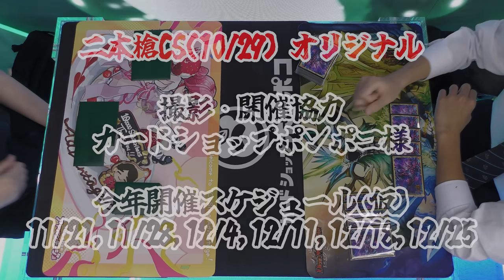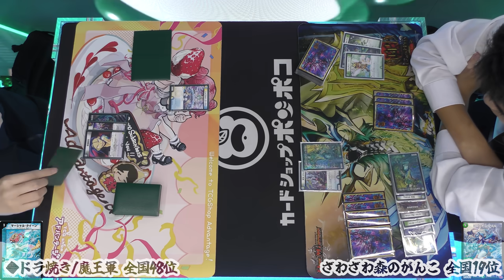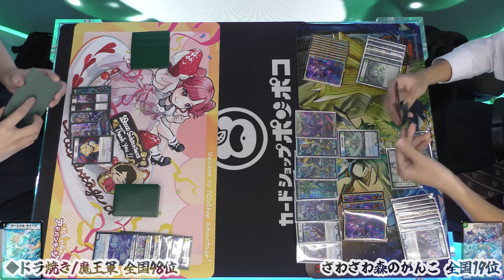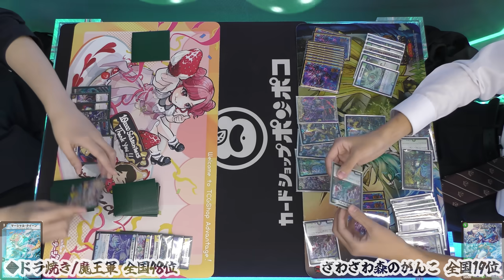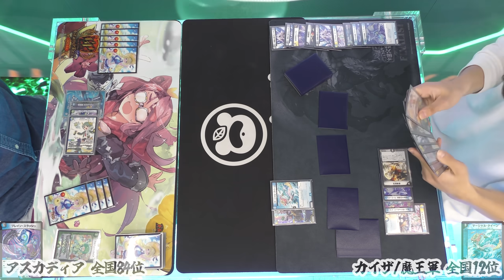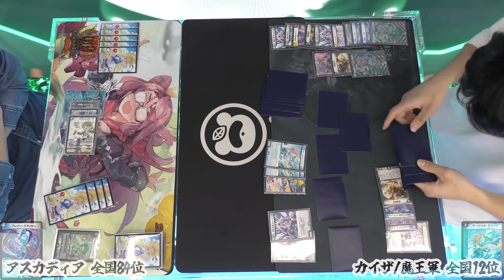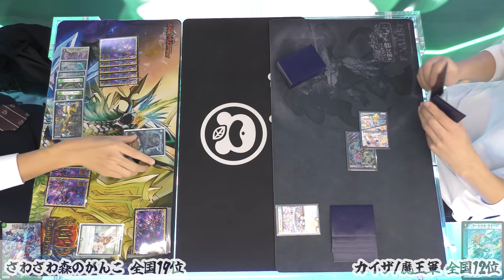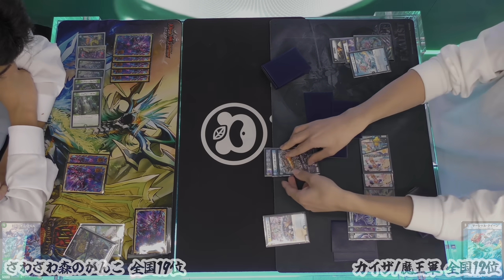【悲報】大会開いたら上位卓全部マーシャル、これサガ.....？？【デュエマ/デュエルマスターズ】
🔗撮影・開催協力